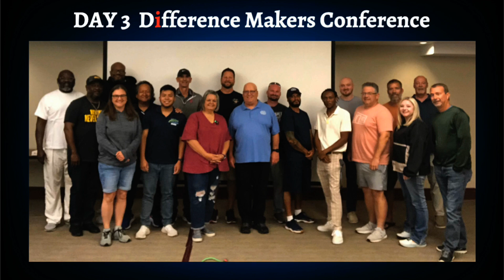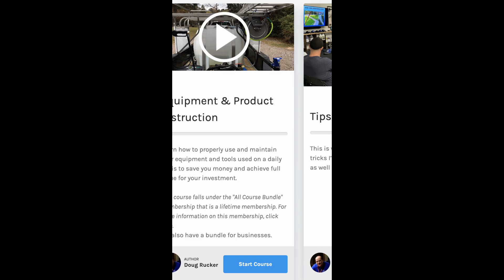Training Course Recap ATLANTA from Doug Rucker School June 2024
Training Course Recap ATLANTA features Doug Rucker, Jeff Blackman and others in a live, in person 3 day training event!  Other upcoming training events can be found at this link:

Are you looking to start a pressure washing business?

I have an online video school with over 260 training videos that will help you drastically cut your learning curve if you are starting a pressure washing business.

Be sure to check out our Pressure Washing Classes and Training Schedule

If you want the best oil for your machines and save money on repairs and fluid changes then use these:
High Performance Lubricants-Best Oil and Lubricants for your Vehicles and Equipment

Here are some helpful tools I use that I purchase through Amazon. Trust me it’s not much….

Woodford Vaccum Breaker

Circuit Breaker Finder

Finish Thompson Drum Pump Kit

Linear Track Rails for Enclosed Trailers/Vans

Talent Cell Power Pack

AfterShokz Aeropex

Scotch Exterior Surface Tape

Tru Blu Pipe Dope for Kingslinger and other Fittings

Flex Fit Hat

Warner Tool Spray Shield to Protect Doors

Silcock/Water Key for Commercial Water Supplies

Huck Towels For Cleaning Glass

The BEST and MOST COMFORTABLE work boot I have ever owned. And Water Proof

The best and most stable Ladder Stabilizer you can get

Stucco Tape for taping Doors and other areas

Goolo Charger

Ball Valve For Soft Washing

Outdoor Edge Razor Knife

Two part epoxy Paste

Manfrotto Tri Pod Kit

Crow Foot Wrench

50 Foot Flexzilla 3/8 Air Hose

Rigid Soaker Nozzle

Safety Glasses

Pipe Thread Sealant for Dougenator

Cell Phone Stand Holder-Great inexpensive cell phone/Ipad holder for desk